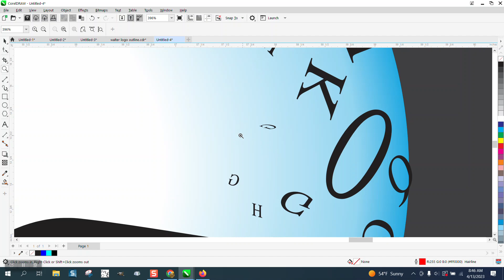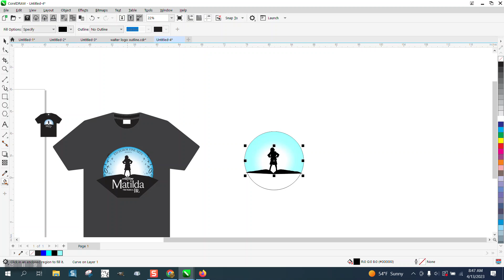Corel Draw Tips & Tricks Interactive Fill tool and more